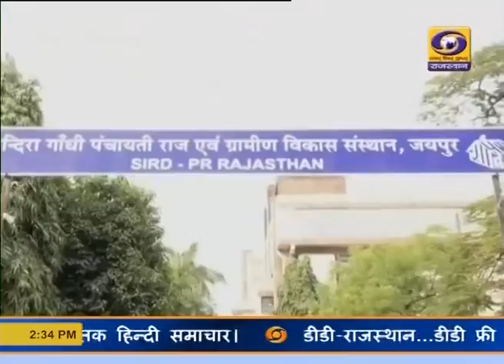पंचायत चुनाव प्रथम चरण चुनाव प्रचार थमा